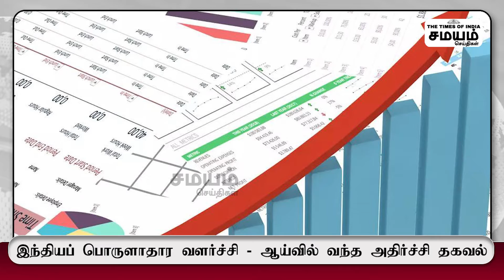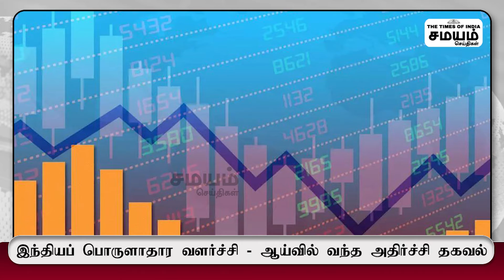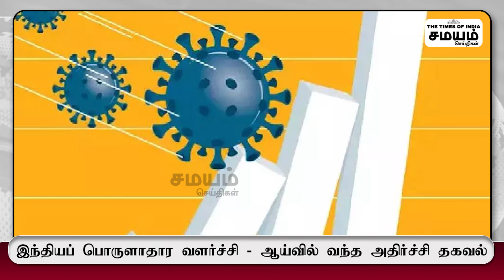Indian Economy | இந்தியப் பொருளாதார வளர்ச்சி குறித்து ஆய்வில் வந்த அதிர்ச்சி தகவல் | Gdp | Samayam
பொருளாதார வளர்ச்சி, morgan stanley report, morgan stanley, indian economy, gdp growth, economic growth